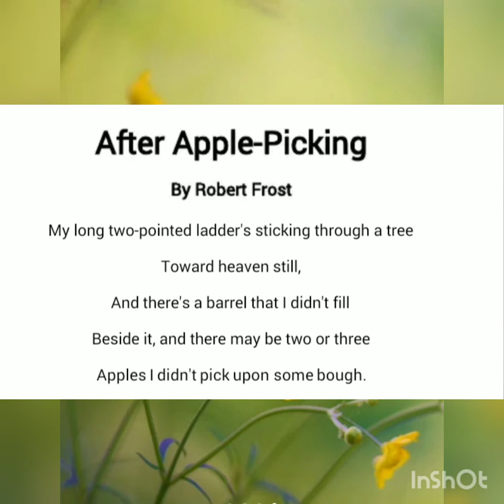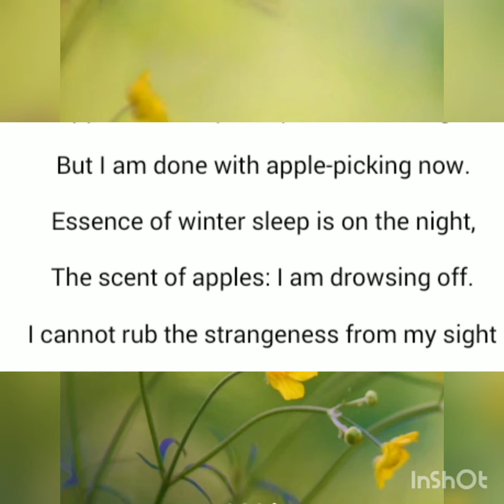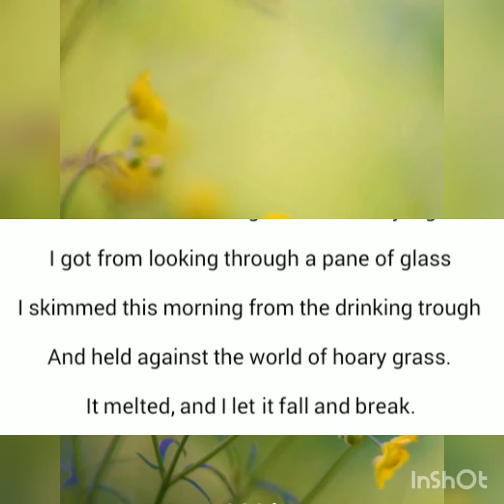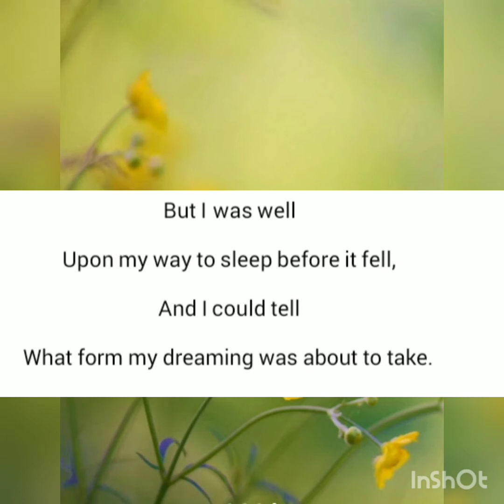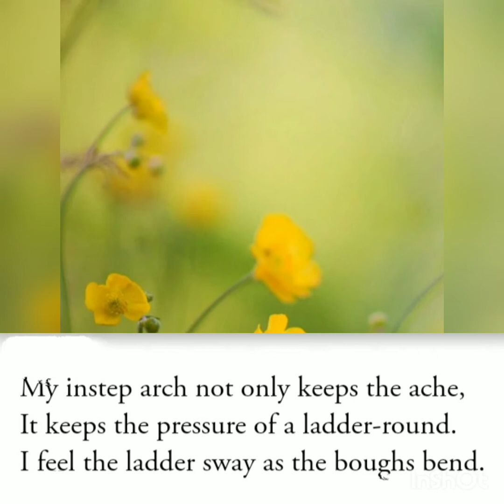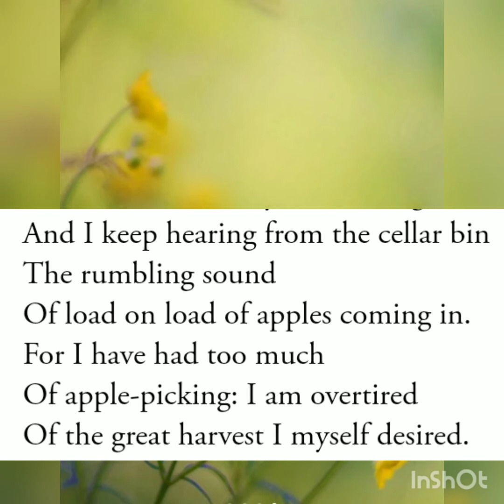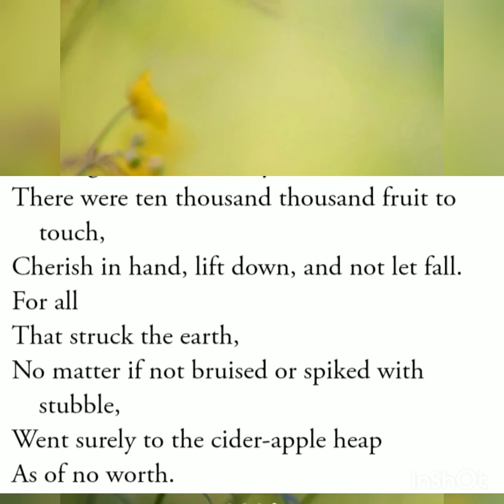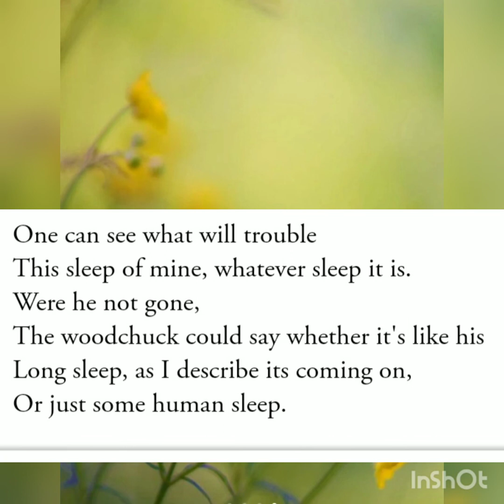After 🍎 Apple Picking